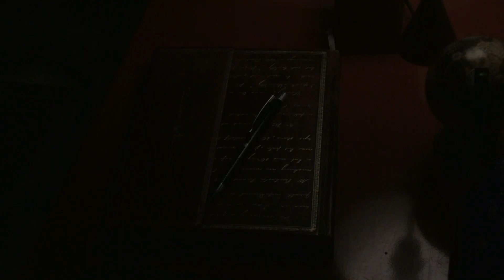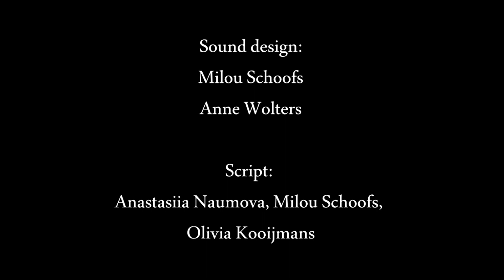Overprikkeld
'Overprikkeld' is gemaakt in het kader van de MSA Filmacademie # 5.
Een film van  Sofie, Kim, Anastasiia, Aidan, Nadia, Misha, Pippa, Hana, Olivia, Oscar, Milou.